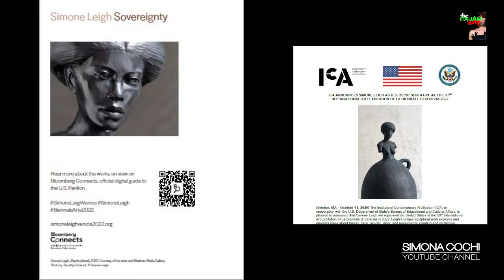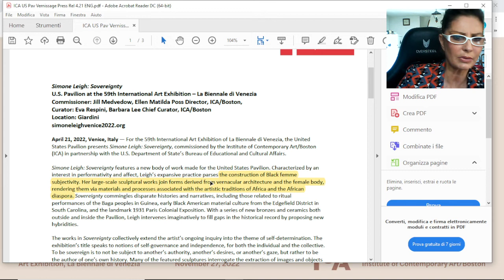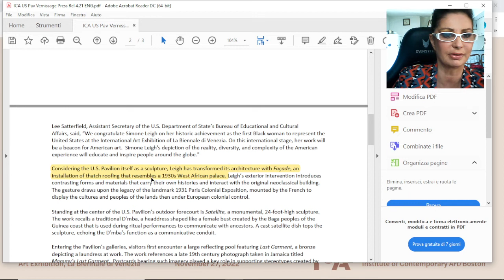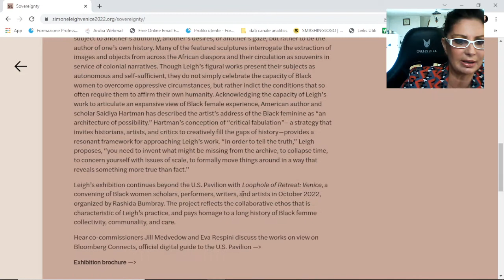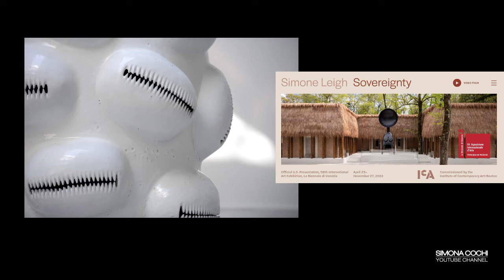BIENNALE2022 Introducing Usa Pavillon Sovereignty by Simone Leigh - digital review and highlights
Simona Cochi introduces the main protagonists of BIENNALE 2022.
Simone Leigh: Sovereignty for U.S. Pavilion at the 59th International Art Exhibition – La Biennale di Venezia
Project commissioned by the Institute of Contemporary Art/Boston
Commissioner: Jill Medvedow, Ellen Matilda Poss Director, ICA/Boston,
Curator: Eva Respini, Barbara Lee Chief Curator, ICA/Boston
Location: Giardini
Shaniqwa Jarvis video creator
Courtesy the artist and Matthew
Marks Gallery. Photo by Timothy Schenck. ©
Simone Leigh
ABOUT THE U.S. PAVILION
The United States Pavilion, a building in the neoclassical style in the Giardini della Biennale, Venice, opened on May 4, 1930. Since 1986, the U.S. Pavilion has been owned by the Solomon R. Guggenheim Foundation and managed by the Peggy Guggenheim Collection in Venice, which works closely with the U.S. Department of State and exhibition curators to install and maintain all official U.S. exhibitions presented in the Pavilion. Every two years, museum curators from across the country detail their visions for the U.S. Pavilion in proposals that are reviewed by the National Endowment for the Arts’s Federal Advisory Committee on International Exhibitions (FACIE), a group comprising curators, museum directors, and artists, who then submit their recommendations to the U.S. Department of State’s Bureau of Educational and Cultural Affairs.
For the U.S. Pavilion, Leigh has created a new series of figurative sculptures in bronze and ceramic that furthers her commitment to highlighting the labor and resilience of Black women across global histories. Drawing upon artistic traditions from within Africa and the African diaspora, Leigh uses a strategy that she terms “the creolization of form,” merging disparate cultural languages linked through histories of colonization. With these works, Leigh weaves together references to 19th century.
West African art, the material culture of early Black Americans, and the colonial history of international expositions.
Vernacular architecture is a modest style of building that is specific to a region and period. It relies on the use of local materials and knowledge to construct buildings, and it's usually done without the supervision of a professional architect.
Likes & Comments awaite!

2017 - Simona Cochi starts her digital video magazine to adapt communication and journalism techniques to the new challenge of the 2.0 era.
In 2018, during her experience as a video blogger in Vienna's museums, her definitive inspiration for surrealism was ignited through the work on the Man Ray's show at the Kunstforum. Further creativity and motivation have been enhanced thanks to the researches on Sigmund Freud, the other eminent Austrian's figure with significative traces of his life and works in Vienna.